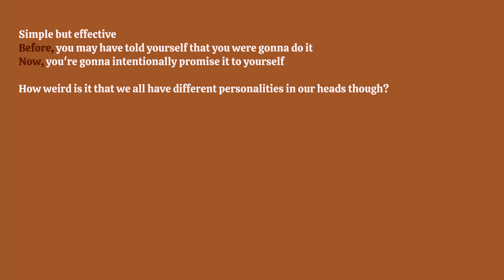The one common factor to all LONG TERM successful resolutions + habits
Hi there!

I sure hope this makes sense to everyone, because it’s not exactly an easy subject to address in less than 5 minutes. There are sooo many nuances to this and it’s so interesting, but I hope this quick video can get you started :)

Comment sth below!